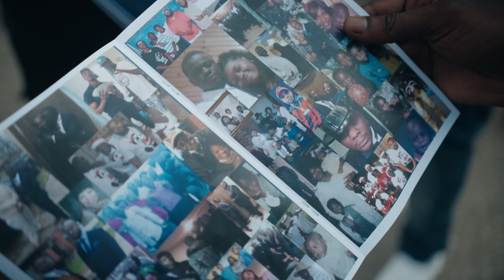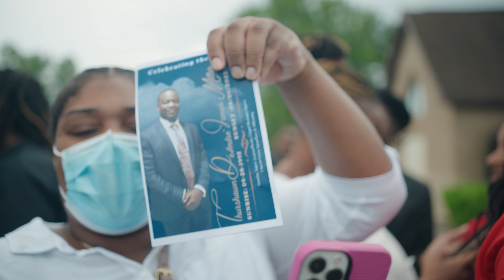Jaiswan- Hood Favorite (OFFICIAL VIDEO)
Watch the official music video for “HOOD FAVORITE " by Jaiswan

Shot by : @DirectorDiego
Prod By: @anttbeatz9604